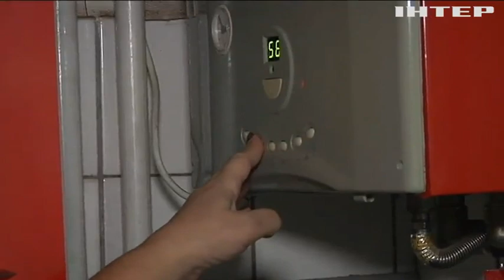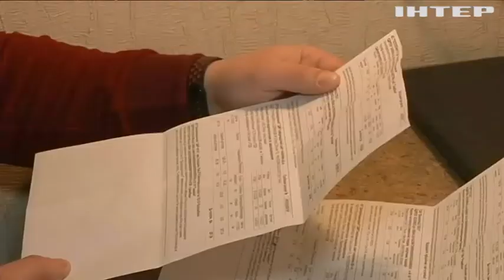Українці заборгували державі мільярди гривень: як можна вирішити цю проблему?